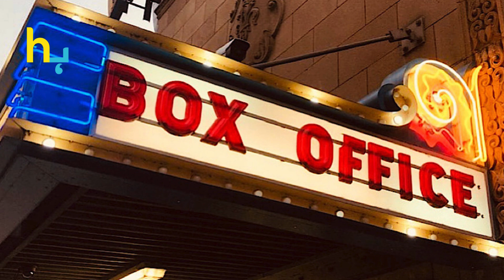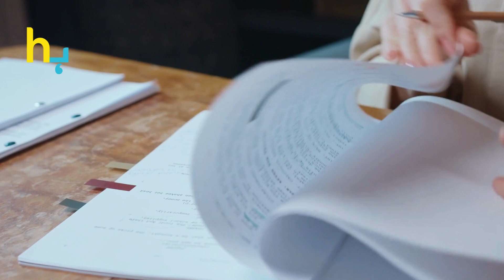Eshal Fayyaz Candid Confession: Life Behind the Camera Unveiled | Hungama Express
Eshal Fayyaz candidly reveals her life behind the camera.